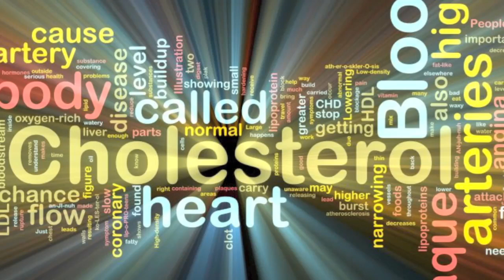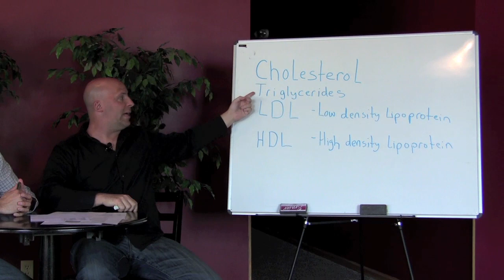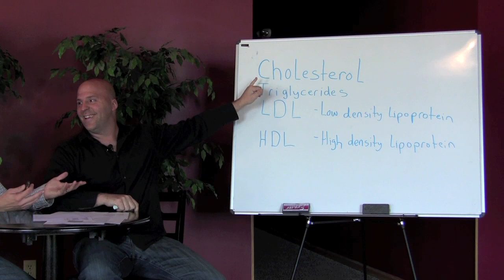Cholesterol Part 1: Dispelling Myths - Dr. Patrick Flynn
Think you know about cholesterol?  Is there bad cholesterol?  Is there good cholesterol? You might be surprised in this entertaining and informative video!